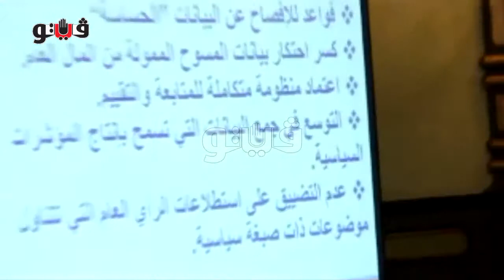كلمه دكتور ماجد عثمان